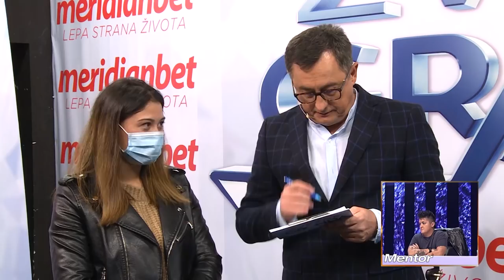Vladan Manic - Kuda ides sreco moja, Nekada smo ti i ja - (live) - ZG - 21/22 - 08.01.22. EM 17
VLADAN MANIĆ  20g. iz Pirot, Srbija
1. Pesma - Kuda ideš srećo moja (Sinan Sakić)
   🎵Muzika: Miodrag M. Ilić
   📜Tekst: Miodrag Radomirović
   🎹Aranžman: Miodrag M. Ilić / Branislav Vasić

2. Pesma - Nekada smo ti i ja (Šaban Šaulić)
   🎵Muzika: Šaban Šaulić
   📜Tekst: Šaban Šaulić
   🎹Aranžman: Miloš Miša Mijatović